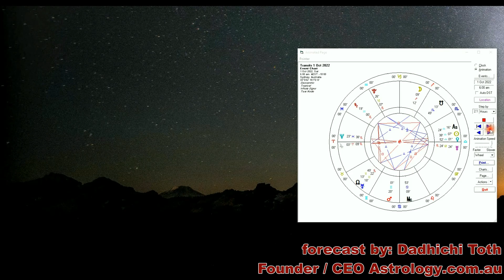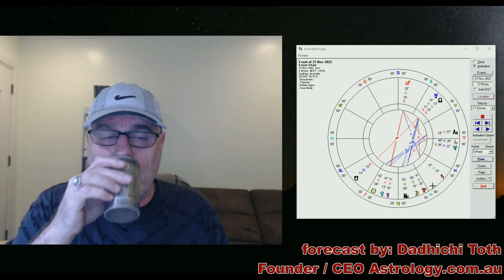November 2022 Monthly Forecast Libra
Dadhichi discusses the astrological forecast for Libra for NOVEMBER 2022.